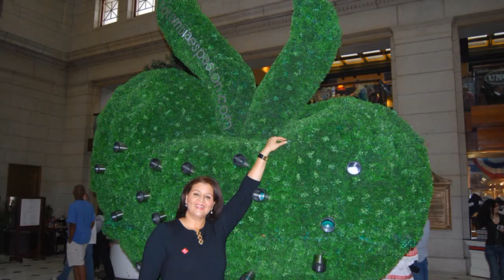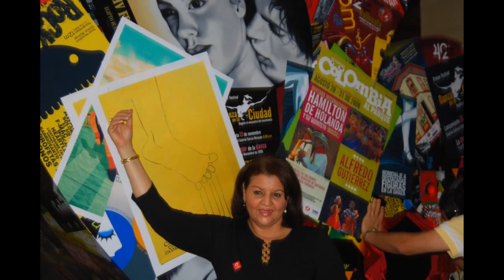Fashions & Fitness Blog: Colombia es Pasion Presented By: Sofine Fashions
September 5-15, 4O Hearts in Washington DC

Sofine Fashions fitness active wear was created with one simple idea: to provide comfort at the gym, looks feel great for high performance workout. With a mission to create a different kind of active wear line. Sofine Fashions use elements to distinguish itself from other lines.